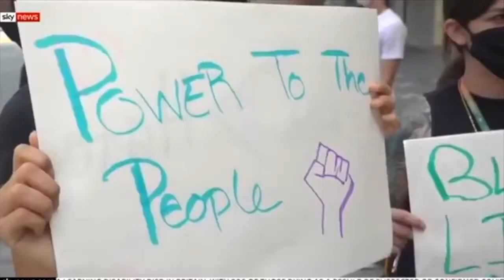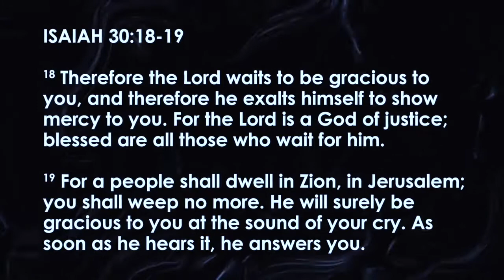A Message from Dr. Joshua, June 7, 2020.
Dr. Joshua Smith